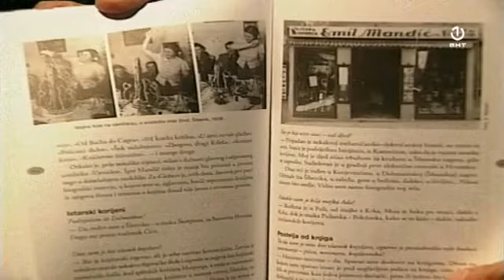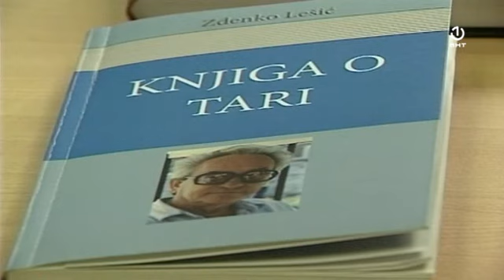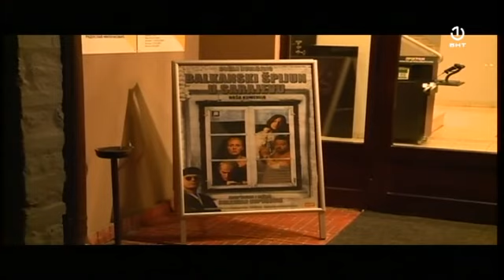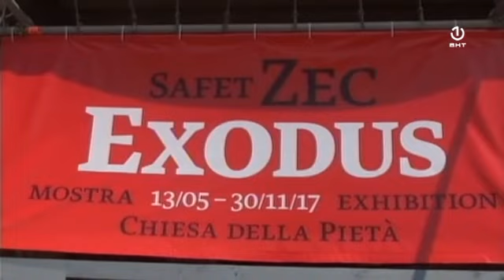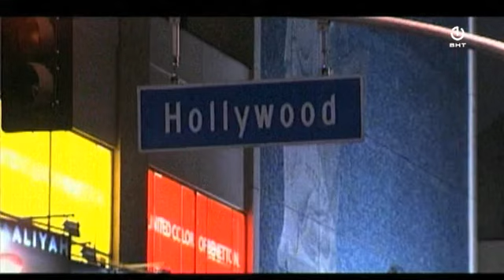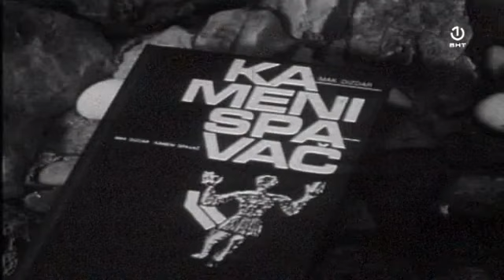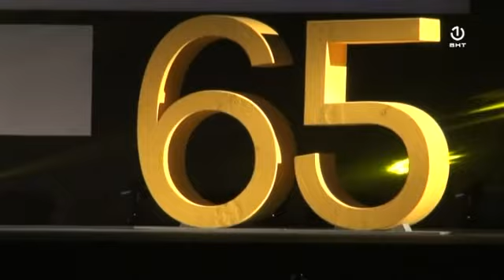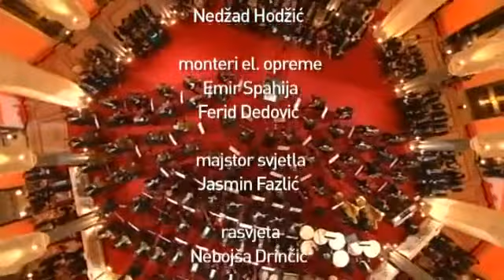Dimenzija više specijal [24.03.2019.]